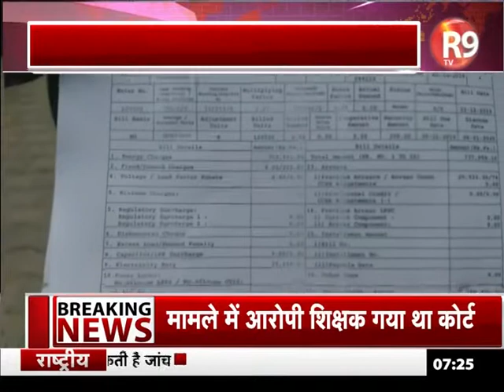कनेक्शन 1 किलोवाट का और बिजली का बिल आया साढ़े सात लाख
मथुरा में एक ग्रामीण बिजली बिल को लेकर अधिकारियों के चक्कर लगा रहा है. लेकिन इनकी कोई सुनवाई नहीं हो रही है. बिल की रकम सुनकर आपको भी शायद यकीन ना हो. इन्हें बिजली विभाग ने 5-10 हजार का नहीं बल्कि 7 लाख 64 हजार से ज्यादा का बिल थमाया है. और तो और इनका कनेक्शन भी काट दिया गया है.